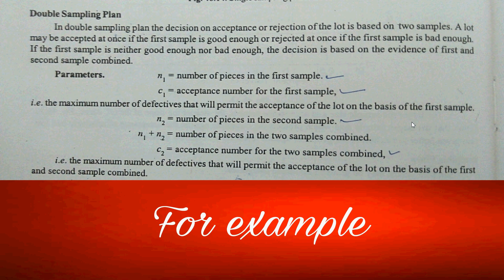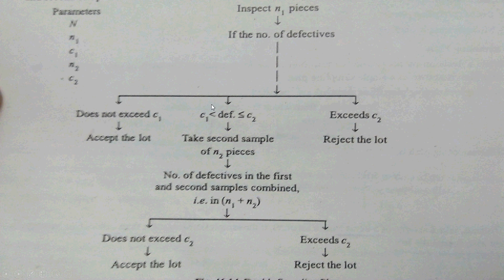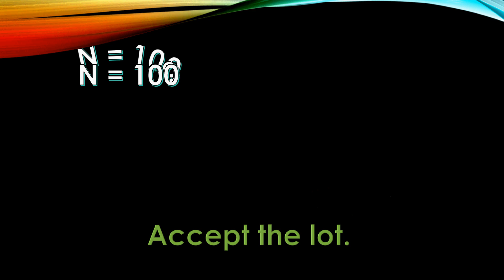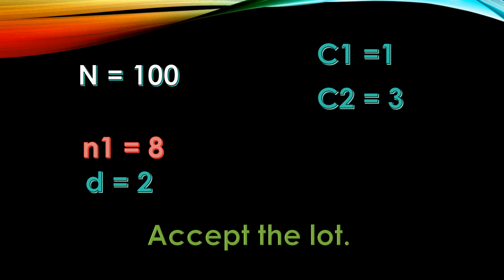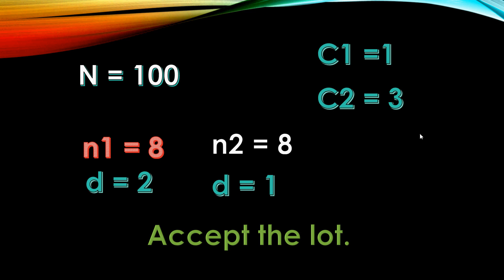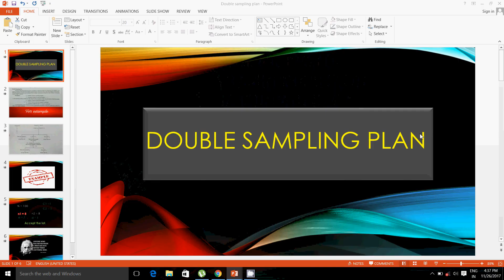7) DOUBLE SAMPLING || ACCEPTANCE SAMPLING || HINDI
IN THIS VIDEO, I HAVE DISCUSSED ABOUT DOUBLE SAMPLING WHICH IS ANOTHER TYPE OF ACCEPTANCE SAMPLING.
I HAVE EXPLAINED IT WITH THE HELP OF EXAMPLES AND PROBLEMS.
I HAVE EXPLAINED THE DIFFERENCE BETWEEN SINGLE SAMPLING AND DOUBLE SAMPLING.
THE LANGUAGE USED FOR EXPLANATION IS HINDI/URDU BUT THE PRESENTATION IS MADE IN ENGLISH LANGUAGE.
JAI HIND.